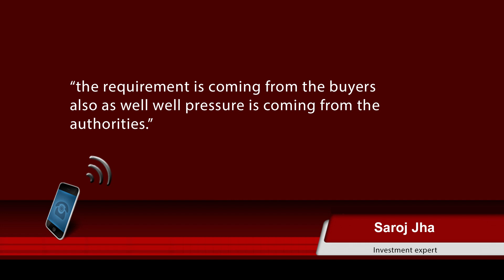Bengaluru has largest area of green office spaces.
REPORTER: Samridhi Singh
CBRE has ranked Bengaluru as the city with largest area of green office spaces, followed by Delhi and Mumbai. Sustainable buildings are seeing an increase in commercial demand. Samridhi Singh brings you this story.